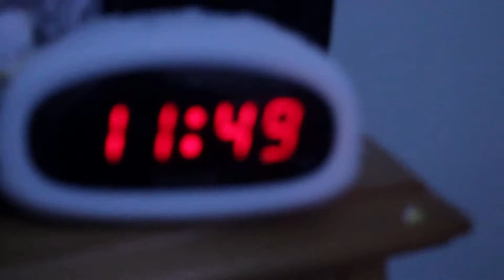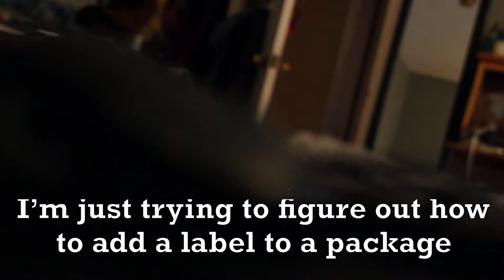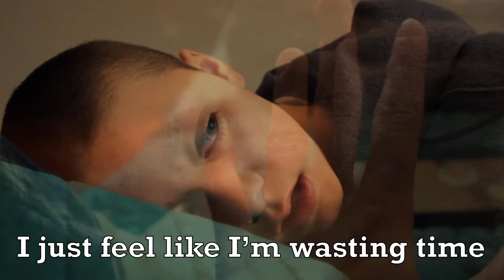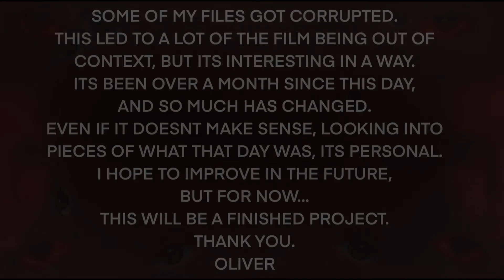December 20th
Logan Oliver's debut short film